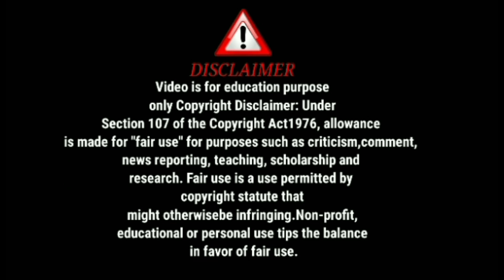krishanu Maa hara hoey bhalo achey/আমার মা নেই@SandipMitra12